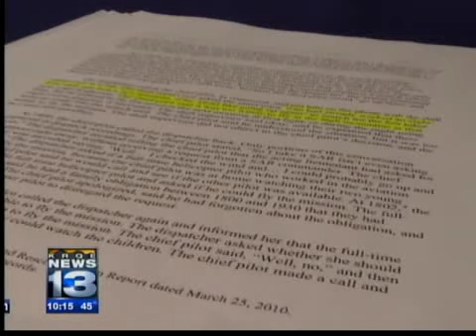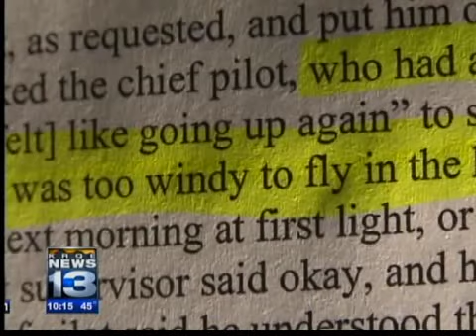New report on Tingwall crash